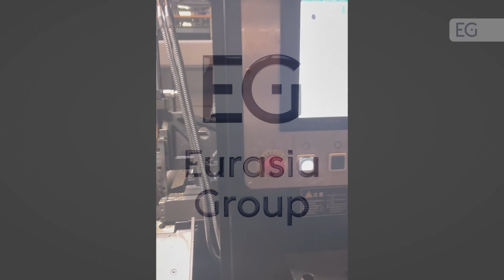Автоматический дисковый центр с ЧПУ, модель F-100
Предлагаем вашему вниманию видео работы автоматического дискового центра с ЧПУ, модель F-100. С полным описанием и характеристиками вы можете ознакомится, посетив наш сайт